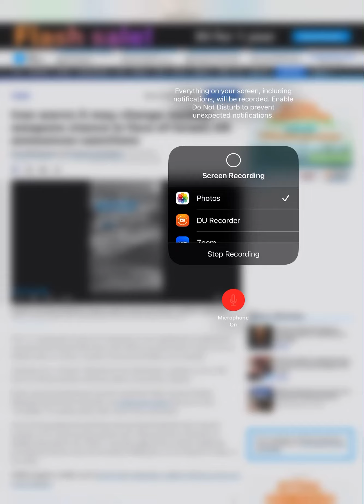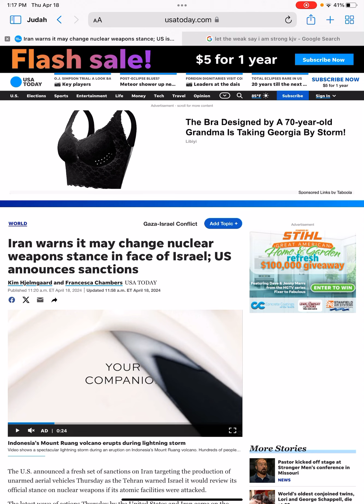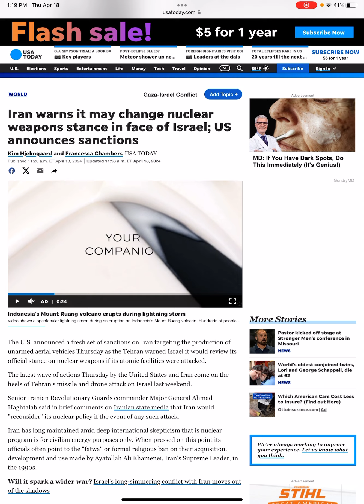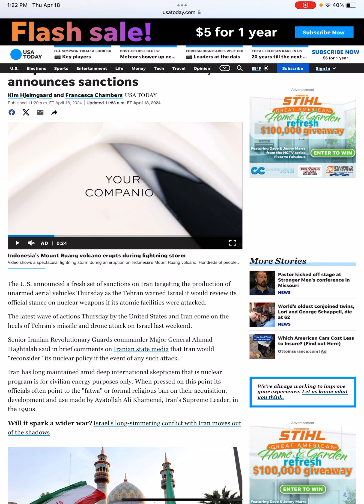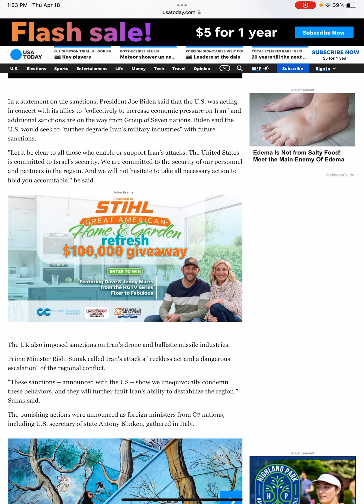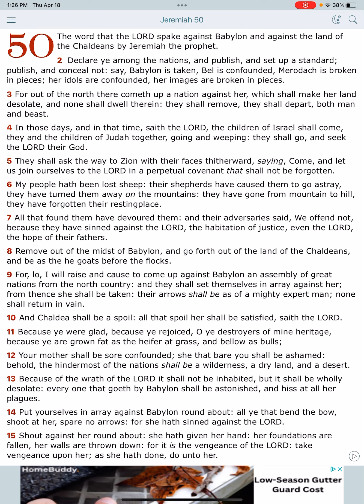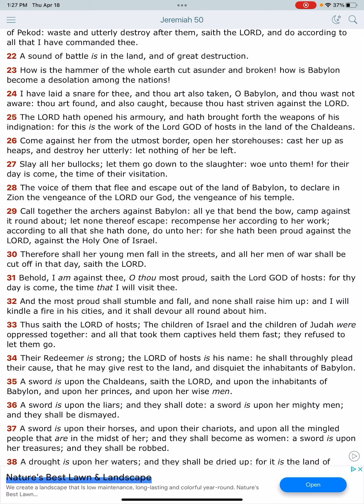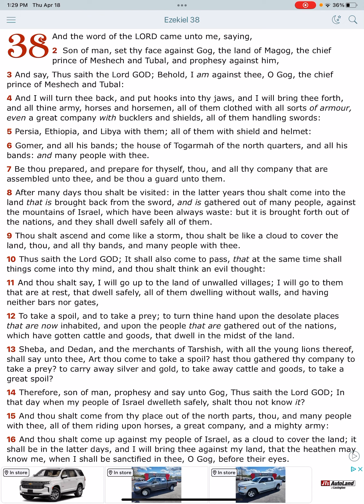🚨WAR DRUMS ARE BEATING! (US issues sanctions to Iran concerning MISSILES?!) 🔥☄️🌍🚀